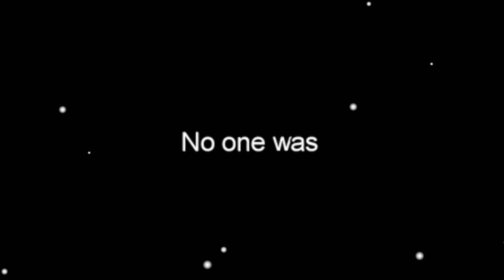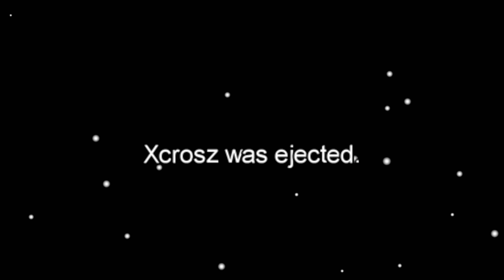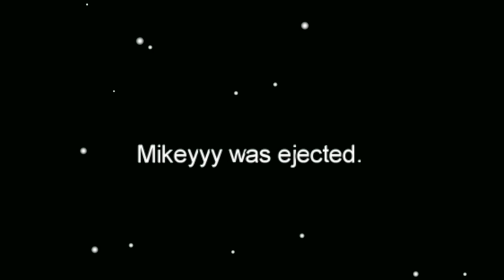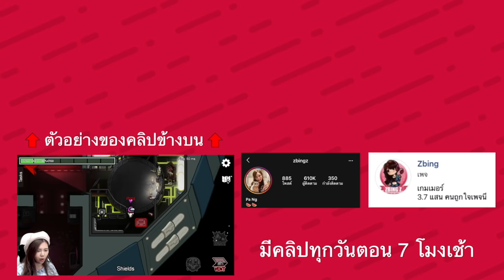แผนร้ายฆ่าคู่รักในเกมอย่างฮา #28 | Among us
zbing z